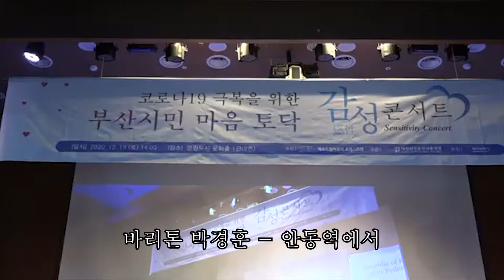안동역에서 (바리톤 박경훈)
2020년 12월 19일
코로나 19 극복을 위한 부산시민 마음 토닥 감성콩서트 바리톤 박경훈 입니다